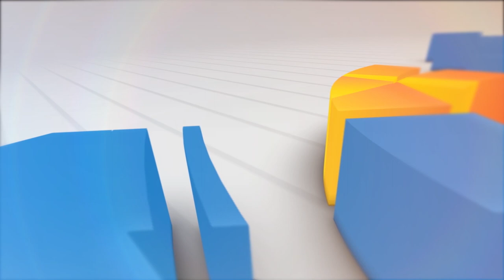PERESMIAN WATERPON, SUMUR SERAPAN DAN PENYEDIAN AIR BERSIH